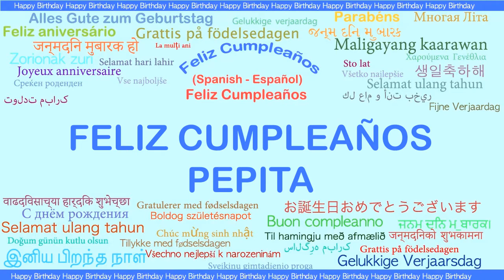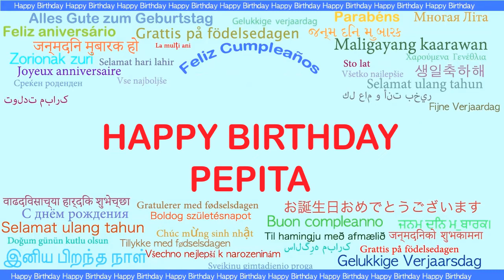Pepita Languages Idiomas - Happy Birthday